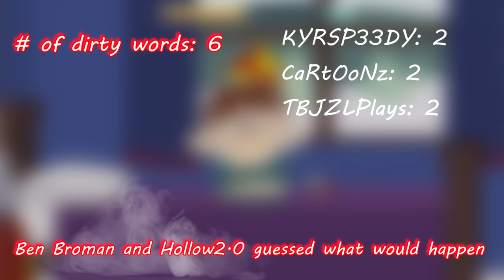Gamers Reactions to Wrath of Kite From An Alternate Universe | South Park™: The Fractured But Whole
Here with you "Gamers React Comp". In this video you will see some of the reactions to the Wrath of Kite From An Alternate Universe in the game called South Park™: The Fractured But Whole™.